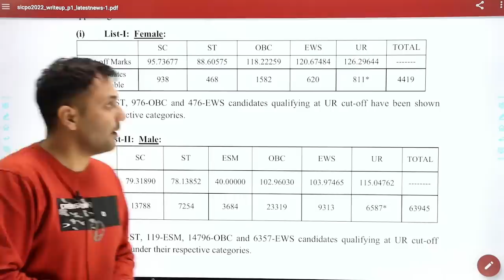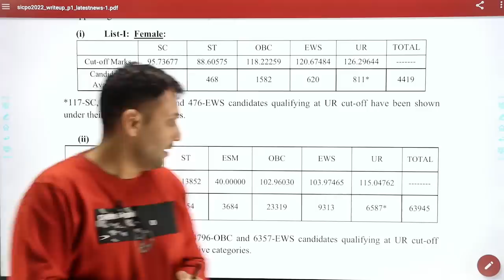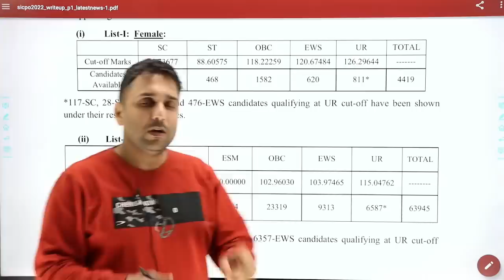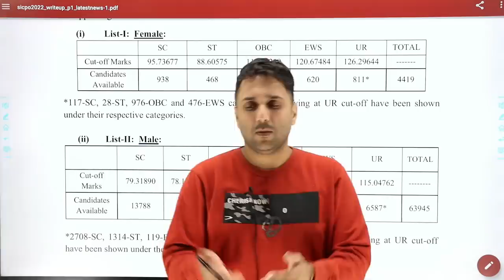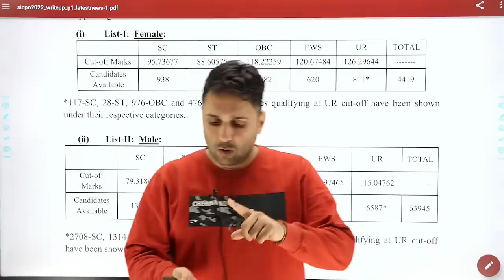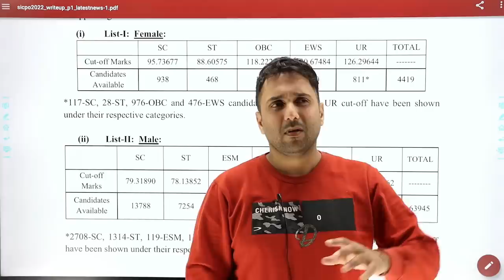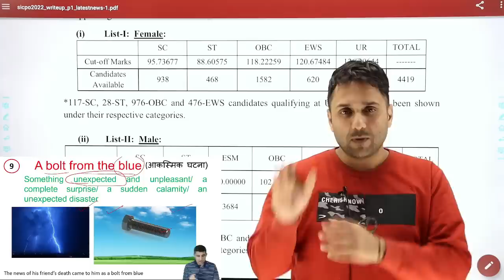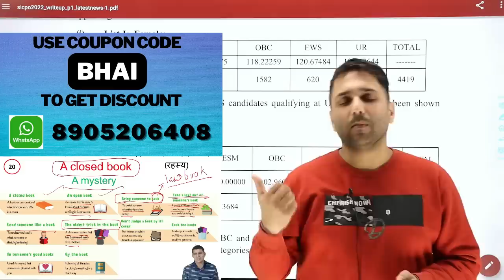CPO Result Declared || Next is CGL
( use BHAI code to get discount on course)

SSC ENGLISH CGL Yearwise Solved Papers